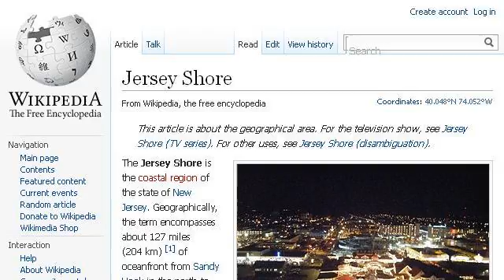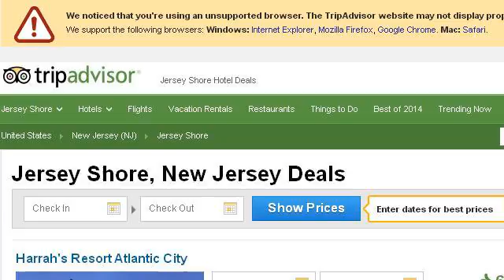Where Is The Jersey Shore?